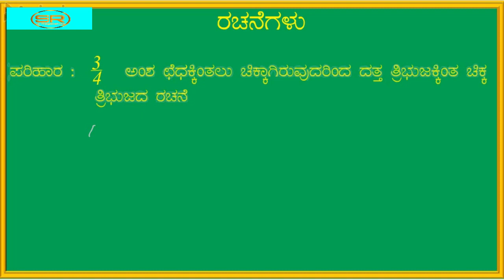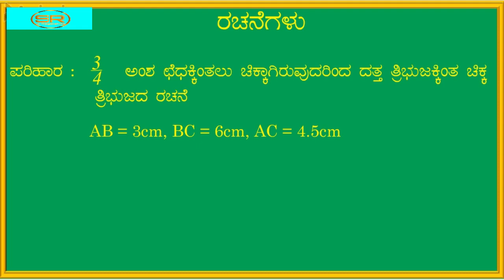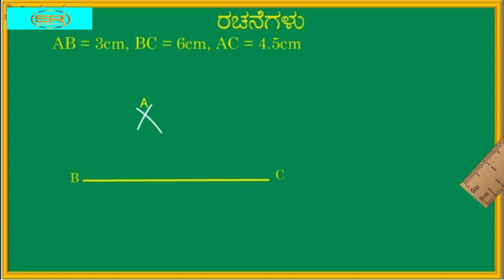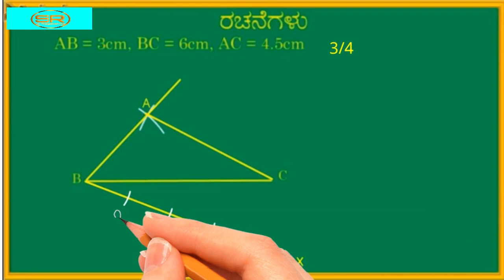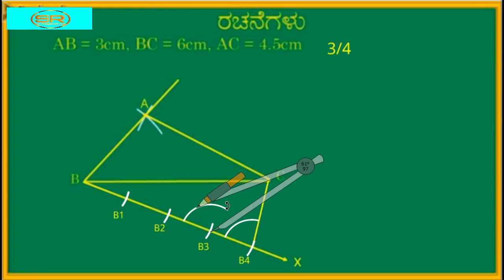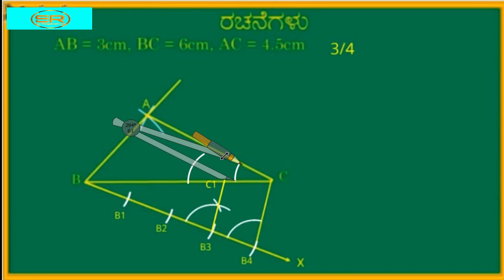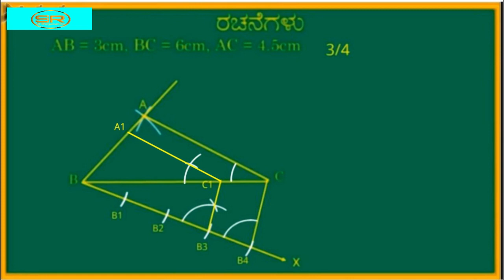SSLC Maths Construction || ರಚನೆಗಳು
SSLC Mathematics 10ನೇ ತರಗತಿಯ ಗಣಿತ ವಿಷಯದ ರಚನೆಗಳು ಅಧ್ಯಾಯದಿಂದ 3 ಅಂಕಗಳಿಗೆ ಕೇಳುವ ಪ್ರಶ್ನೆಗೆ ಪರಿಹಾರ ರಚಿಸಲಾಗಿದೆ.